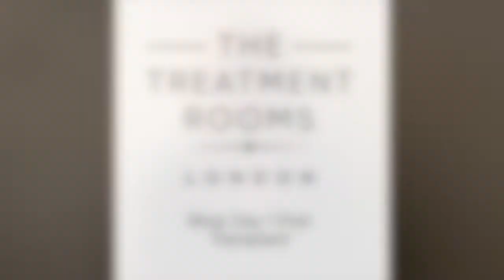Hair Transplant Blog Day 1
Day 1 Post Hair Transplantation- Recovery and Aftercare